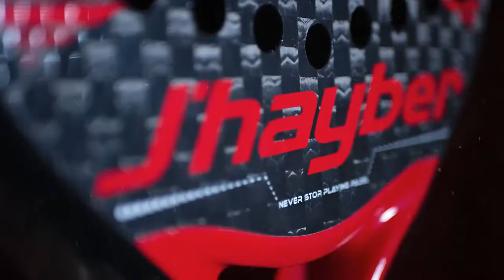Jhayber Blaster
Jhayber Blaster es una de las Mejores Palas de Padel de la Firma.
Dispone de un Formato Redondo para ofrecerte un máximo punto dulce de Golpeo.
Fabricada en Carbono 12K de gran rigidez Estructural para una potencia Superior y Prestaciones sobresalientes.
Esta Pala está disponible en nuestra tienda de Padel Online desde el Siguiente Enlace

Visita Nuestra Tienda Física:
C/Carmen Laforet 4 Local 1-B ESTEPONA (MALAGA) 29680

Horario Comercial
Lunes a Viernes 10:00  a 14:00 / 17:00 a 20:00 Sábados 10:30 a 14:00